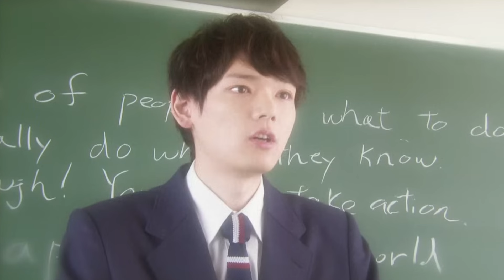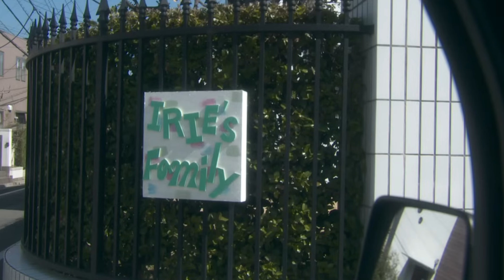dumb girl smartest guy😳😱/mischivious kiss ep_1 (explained in Hindi)kdrama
dumb girl smartest guy mischievous kiss😳😱ep_ 1 (explained in Hindi)kdrama

about drama..

Kotoko falls in love at first sight with Naoki but is rejected. When her home is destroyed, Kotoko and her father are invited to live with Naoki's family, giving her the chance to try to win him over.

Tags,